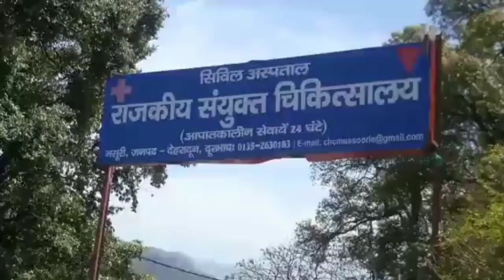जीप और स्कूटर में भयानक भिड़ंत,